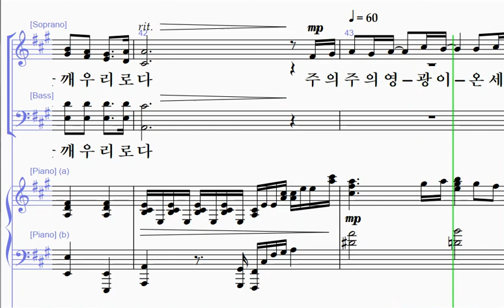[샬롬의 노래 17] 21. 시편 57편(고수진 작곡) - 베이스